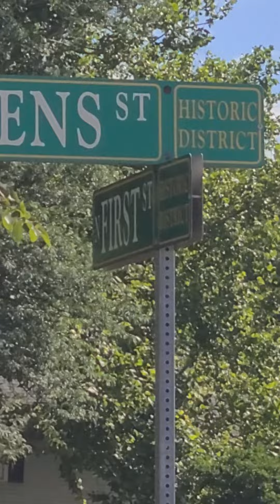July 22, 2022